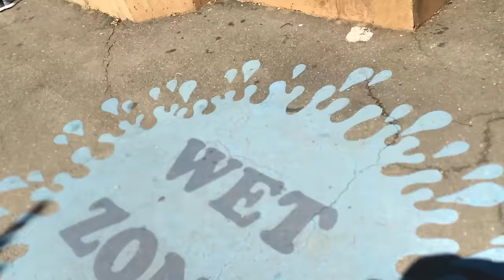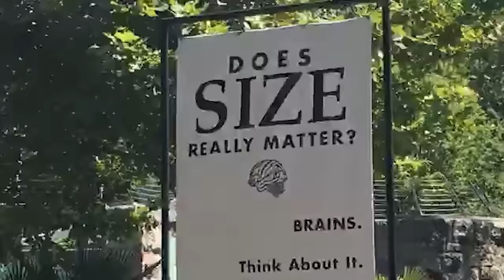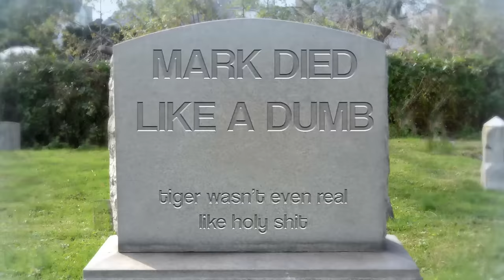MARK TRIED TO BE COOL : /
I had an amazing time in DC hanging out with Bob, Mandy, and Eric! I really needed this trip and I'm so happy that I went!